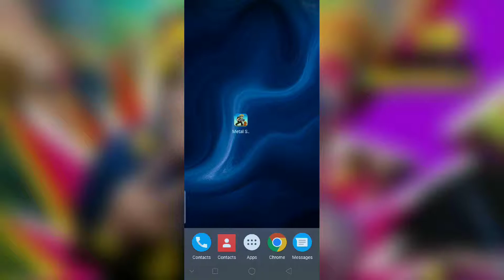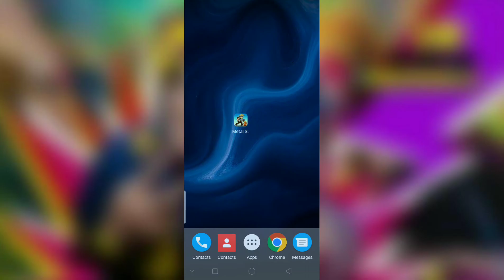metal soldier 2 shooting game मोबाइल में गेम खेलेGet your weapons ready for the ultimate action game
Lock ‘n Load! Get your weapons ready for the ultimate action game!

Lock ‘n Load! Get your weapons ready for the ultimate action game. Metal Soldiers 2 combines the adrenaline of platform-style games with the action of 2d shooters. Use the pad to move around and tap to jump and shoot. Use different guns and grenades too!

Get yourself into a Battle Tank, a Power Mech or even a Helicopter to battle the rebel forces throughout 15 challenging missions.

Be careful though, the rebels got some serious new equipment. Engage into amazing tank battles or in ground-to-air tank-helicopter combats. There is a lot of shooting to be done with the new vehicles and enemies.

Blow up all enemies in Metal Soldiers 2! Kill them all in this amazing shooter game.

What are you waiting for? Download Metal Soldier 2 now and let the shooting begin!

Features:
- New mission mode.
- Use MS2 vehicles.
- Battle against enemy tanks and choppers.
- Different characters to choose.
- Lots of enemies to fight.
- Classic weapon designs.
- Amazing gameplay.